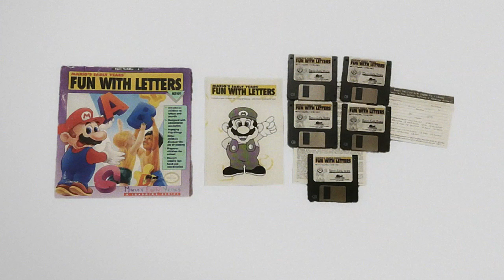Mario TIME machine reANIMATED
supa mario come to visit westren
animated and video editet @xandrecos